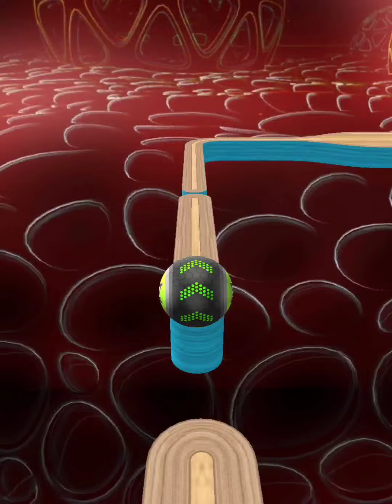Going Balls‏ - SpeedRun Gameplay Level 9581